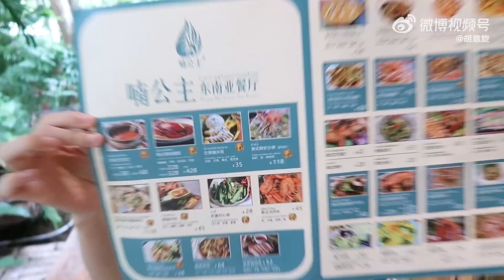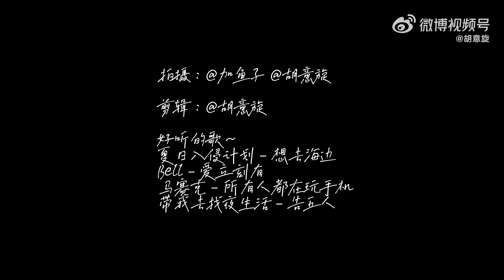My Beauty Hu Yi Xuan. Vlog 🌺 Summer flavored with coconut water and lime... (22.08.2022)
The joy of being baked by the sun
It's like adding a thick layer of preservatives to memory
This Lime Coconut Water Flavored Summer
When I think about it again, I will still follow
run together jump together
Chasing the time together, laughing and running forward
被太阳烤过的快乐
像是给记忆添加了厚厚一层防腐剂
这个青柠椰子水味的夏天
再想起时 还是会跟着
一起跑 一起跳
一起追着时光 开怀大笑向前跑